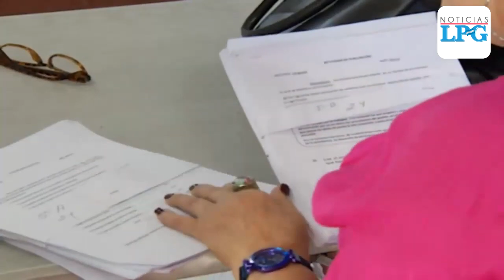Las escuelas seguirán cerradas en El Salvador, dice Ministra de Educación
La Ministra de Educación, Carla de Varela, reiteró el domingo durante una  cadena nacional de televisión que los centros educativos continuarán cerrados hasta que el Ministerio de Salud lo considere conveniente.

¡Visítenos!